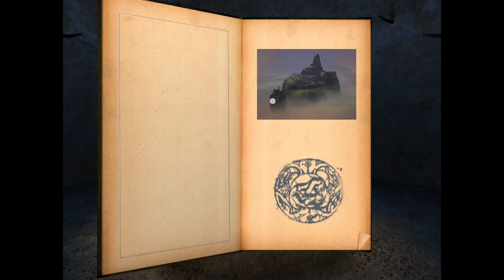Let's play Uru: The Path of the Shell, part 13: Light in the cavern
Also, more waiting.

Got a game you'd like my odd perspective on? drop a comment, and I just might seek it out :-)